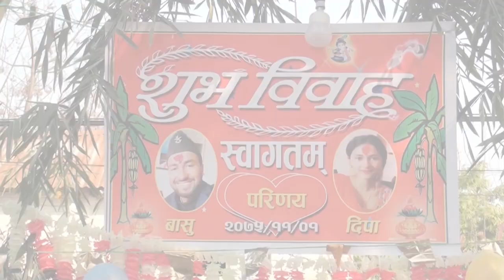Basudev Wedding highlight Final Video Part 2